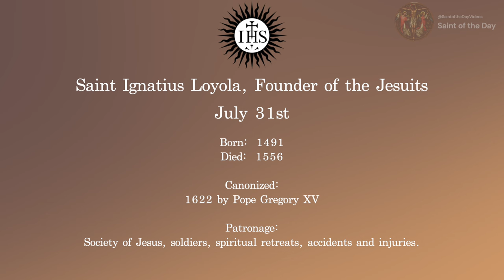Saint Ignatius Loyola, Founder of the Society of Jesus (The Jesuits) - July 31st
Born:  1491
Died:  1556

Canonized:
1622 by Pope Gregory XV

Patronage:
Society of Jesus, soldiers, spiritual retreats, accidents and injuries.

AnaStpaul. AnaStpaul Breathing Catholic. "Saint of the Day – 31 July – St Ignatius Loyola (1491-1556) – Founder of the Society of Jesus/The Jesuits” ". Accessed July 30, 2022.

Jones, T. H. (n.d.-j). Patron Saints Index: Saint Ignatius of Loyola. 2005.